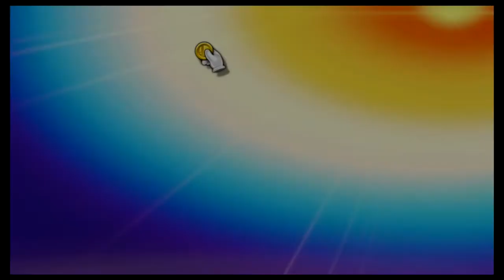Super Smash Bros Ultimate Amiibo Fights – Mr Game&Watch vs the World #19 Mr G&W vs Pichu